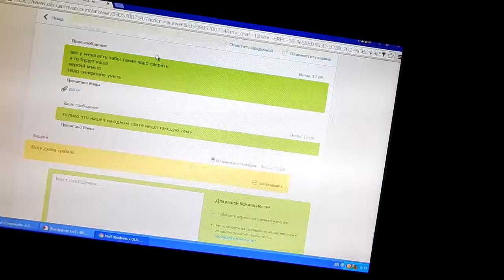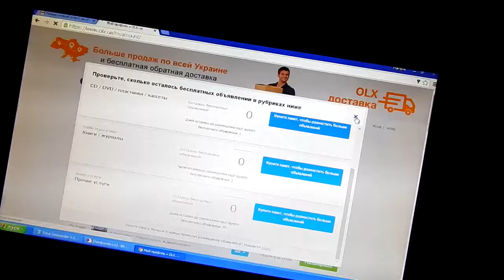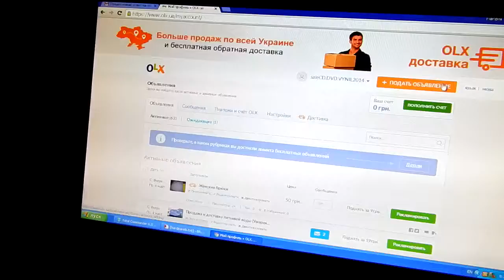Начинающий барабанщик ищет группу (часть 5)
Digital Max Cinema Present. Моё Видео. Warxul. Я Учусь Играть На Ударных. Начинающий барабанщик ищет группу (часть 5)
Камера, музыка, комментарии: Warxul, Проект: DJ Колдун - Купить альбомы в формате CD или WAV можно
Привет ДРУГ!!! Как ТВОИ дела? Представляю ТВОЕМУ вниманию свои первые успехи! Сегодня расскажу как я общаюсь с группой по вопросам оперативности по определению синхронизации кавер версий, а то может быть такое, что я буду одну версию играть, а все остальные другую. Я стремлюсь к тому, чтобы ИГРАТЬ как Dave Lombardo. Если бы я мог на слух всё подбирать, то уже был бы МИРОВОЙ ЗВЕЗДОЙ и играл с такими же ЗВЁЗДАМИ!!! НО оперативностью и не пахнет, оказывается кавер бэнд сейчас не  играет и ответ я так и не получил. Мой учитель говорит, что даже для него эти песни сложны, так что не удивительно, что я ещё играю их местами и там где не могу как в оригинале играю то, что умею по факту, чтобы слушалось ;)  Кстати мой наставник говорит, что если я так буду продолжать заниматься, то уже через полгода буду играть как профи ;)  Каждый Понедельник Смотри Новое Видео!
Я Учусь Уже Пятый Месяц И Благодаря Умению, Желанию И Правильной Постановке Целей,
Я Записал И Издал Три Аудио Диска На Лейбле CVLMinis Records,  Держи Ссылки На Мои Релизы:
третий релиз с моими партиями ударных, DJ Колдун (ДЕБЮТНЫЙ АЛЬБОМ), готовится к изданию.